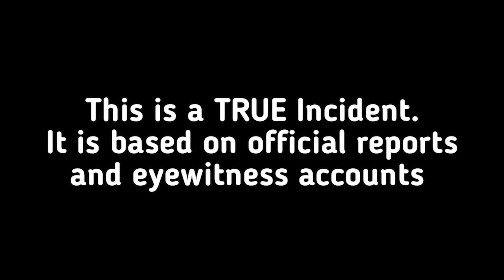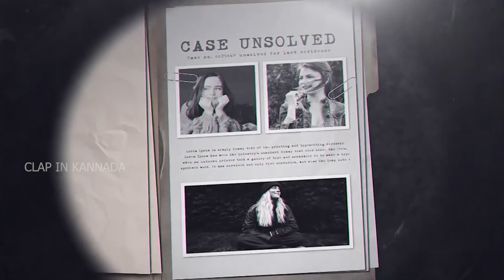MATHUKATHE 03 A CAT STORY | KANNADA | LINGARAJ ITHIHAS | CLAP IN KANNADA...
ABOUT MATHU KATHE
This is an effort to showcase stories that has happened or is happening around the world. These stories are being narrated by Lingaraj Ithihas. Please watch, listen and comment your views

ABOUT CLAP IN KANNADA
An assistant director and technicians has a ton of responsibilities both during pre-production and production. They are essentially the Director's right - hand person and works hard like an elephant. They are the key link between the Director and cast & crew and the productions.

BHAVANEGALALLE BADUKU
People's everyday life is profoundly emotional, emotion play a major role in influencing our behavior. Life would be dreary without feelings like joy and sorrow, excitement and disappointment, love and fear, hope and dismay. Emotion adds colors & spice to life

Our channels emblem represents the importance of assistant director and technicians and portraits how the human life is based on emotions on screen.

 Thank you on behalf of CLIK team

 If you are keen to explore art, acting and creativity then, we are the one to help you.

CAST & CREW
Narrated by  :  Lingaraj ithihas

Production house : Clap In Kannada Pvt  Ltd.
Producer  :  Nandini Lingaraj ,  jayanthi kavoor.
C F O        :   Shankara Nelli
C E O        :   Nandini Lingaraj
support    :    Hitesh D Shettigar

clap in kannada, clap in kannada acting work shop, clap in kannada pre wedding shoots,  clap in kannada Bangalore, clap in kannada ad shoots,
clap in kannada social works, clap in kannada pvt ltd,  digital promotion
video makers in bangalore, event making video makers, social awareness  video makers, information video makers.